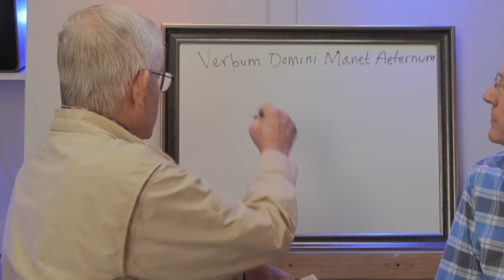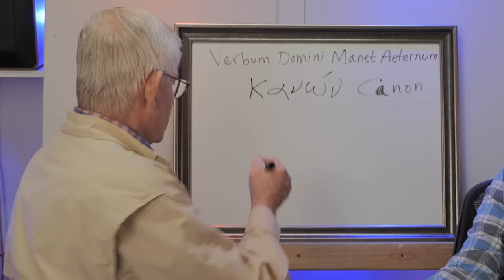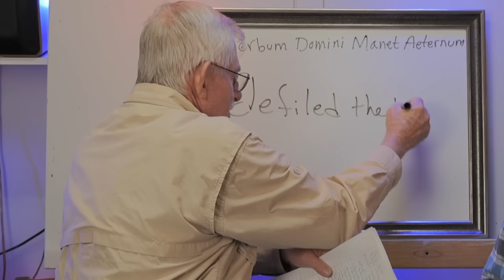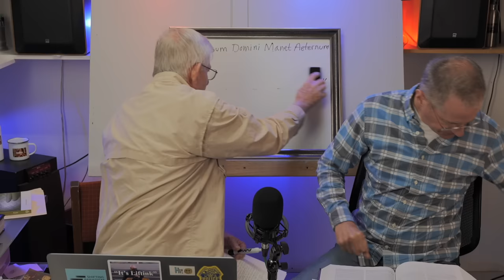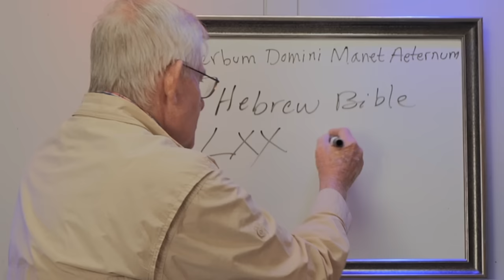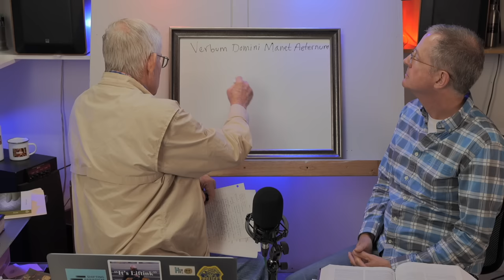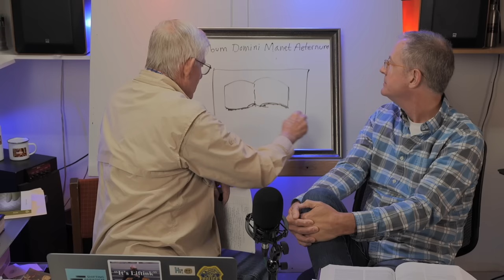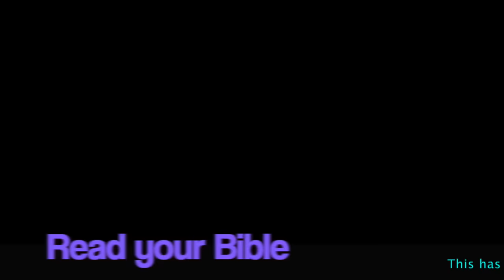"God in a Box?" Interpreting the Bible, Part 4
A special thanks to our "Messed Up Church Scholar in Residence," Daryl Rahfeldt, Ph.D. for his valuable contribution!

Don't forget to check out the many articles and resources on our

If you'd like to help support what this channel is doing